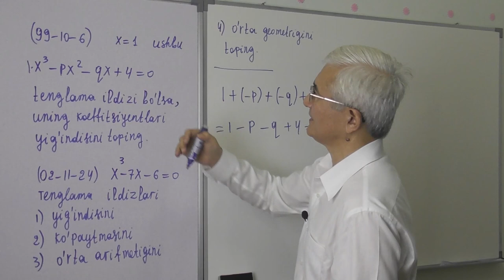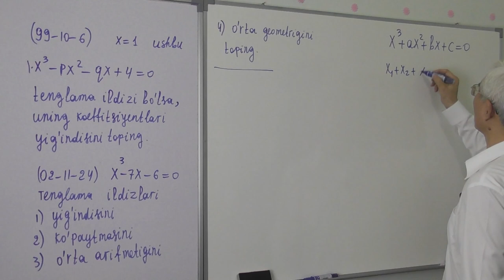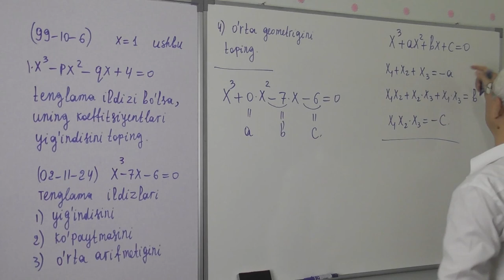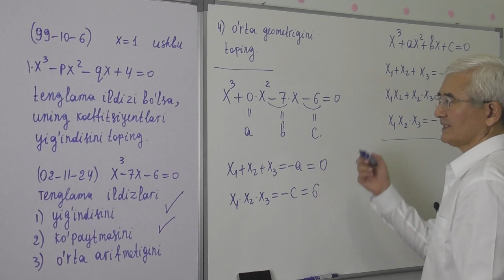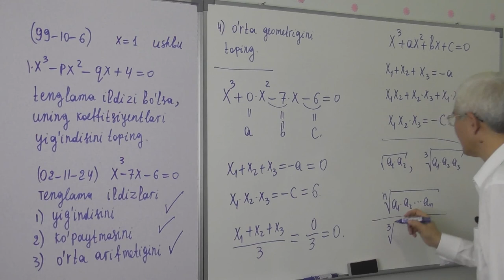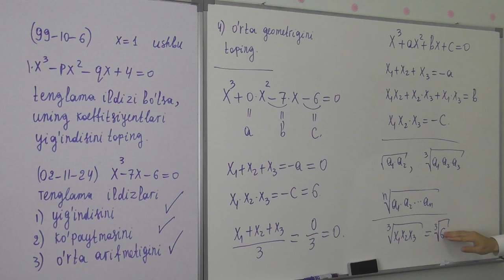15 18 Kubik tenglama Misollar yechish